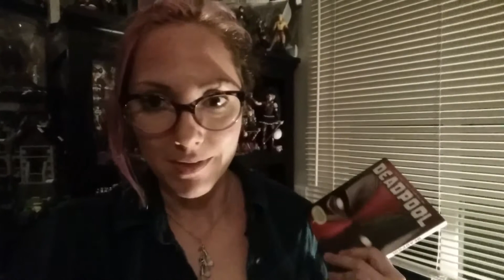Harley's Sleepytime Cinema Selection Season 1 Finale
This is the final episode of Season 1 of Harley's Sleepytime Cinema Selection. However, tonight's episode leads into tomorrows brand new show, Which is Better? So please enjoy the 74th episode of Harley's Sleepytime Cinema Selection and let me know what you think about the new show idea down in the comments.